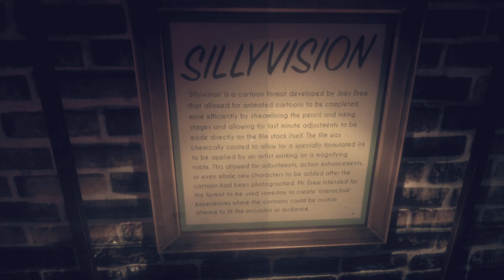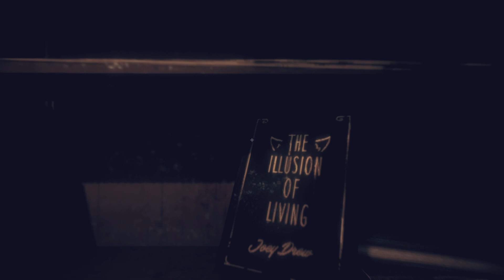Bendy and the Dark Revival PS5 INTRO